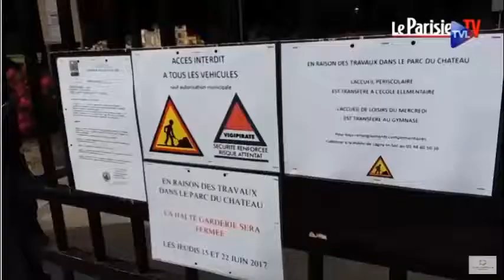destruction château de Lagny-Le-Sec. Tv liberté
Destruction du château de Lagny-Le-Sec malgré la mobilisation de Urgences Patrimoine. Diffusion par TV liberté le 15062017.